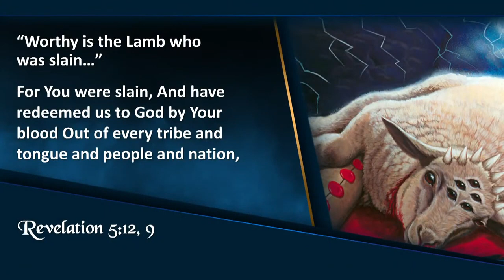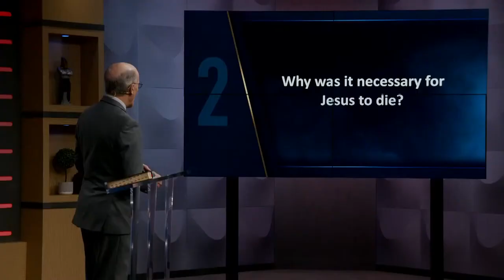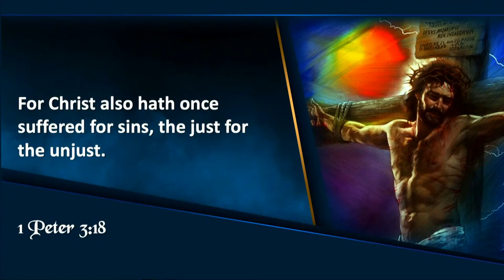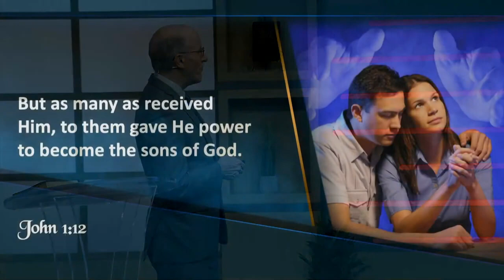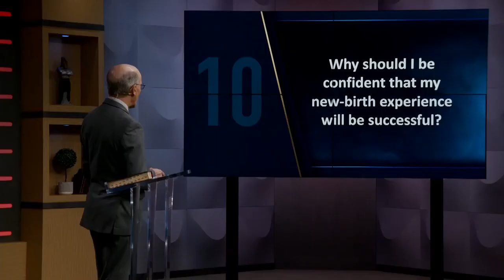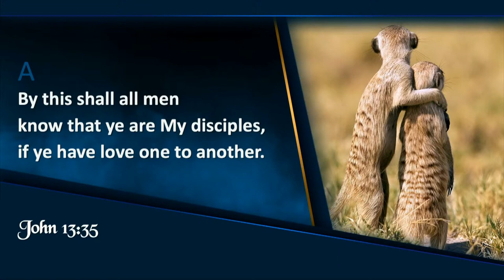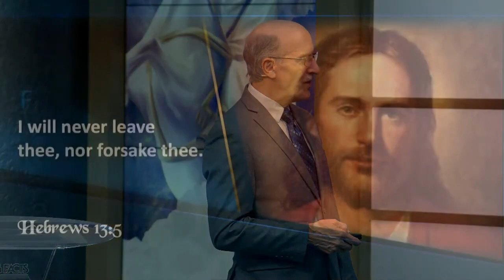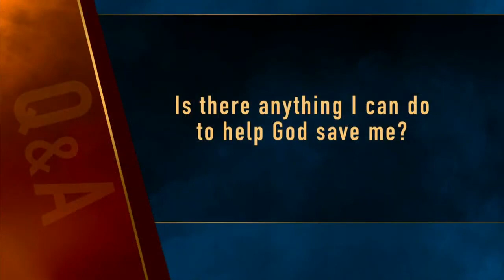Revelation NOW (Episode 4) || Ultimate Sacrifice || with Doug Batchelor